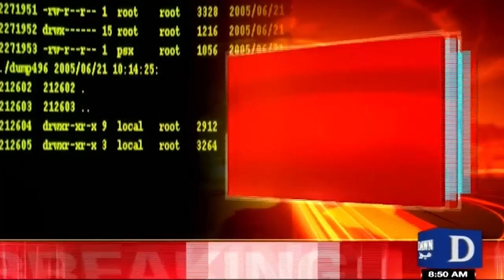America's Major Claim Regarding Russian Hacking | Breaking News | Dawn News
روس کی کوشش ناکام؟ امریکا کا دعویٰ